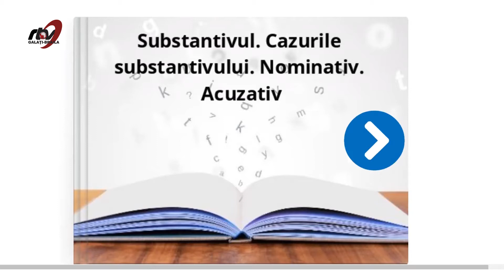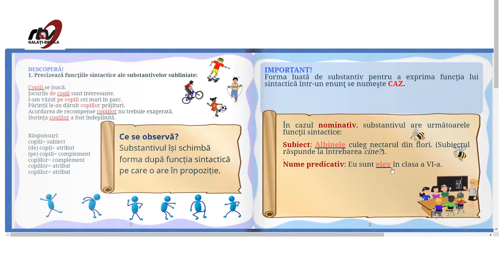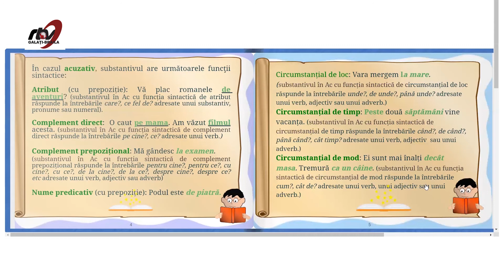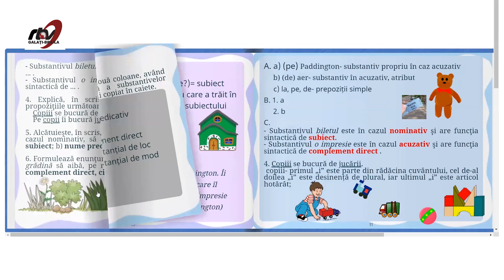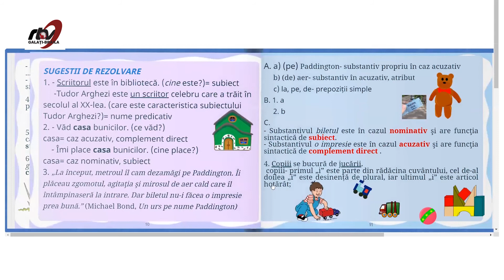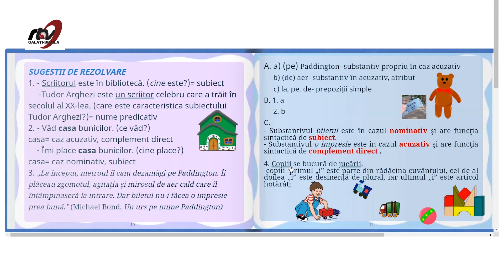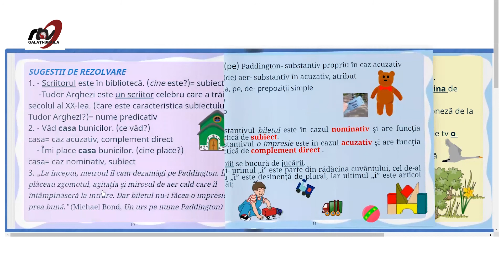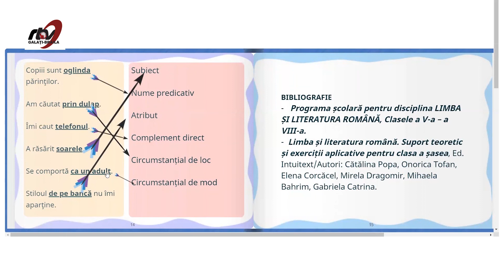Limba Română - Clasa a 6-a -Substantivul. Cazurile substantivului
TeleŞcoala - Limba Română - Clasa a 6-a -Substantivul. Cazurile substantivului